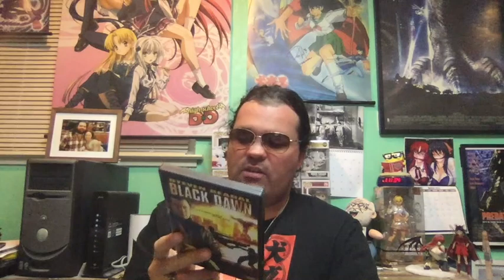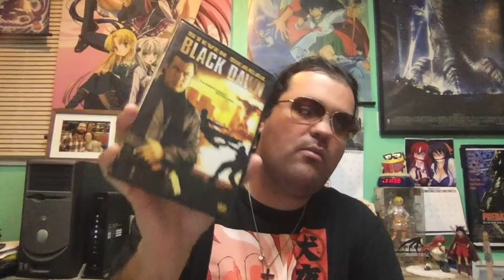Black Dawn (2005) RANT Movie Review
Black Dawn is a 2005 American action film. Directed by Alexander Gruszynski. Stars Steven Seagal. Release date: December 27, 2005. Budget: $8 million.